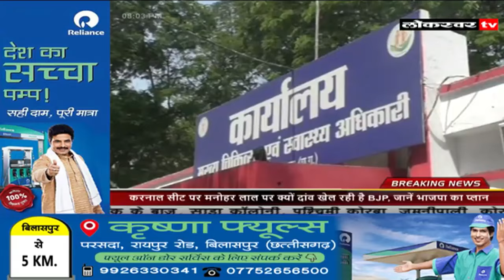NEWS 13 03 2024